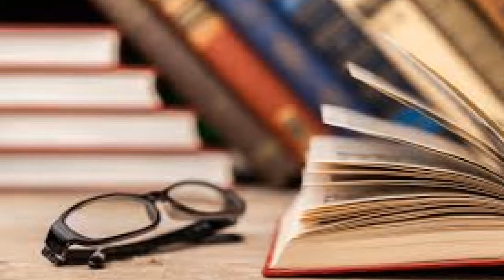Heart Broken Quotes In Urdu | Quotes On Junoon | Hindi Quotes | Amazing Urdu Quotes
Asslam u alikum Friends...!!!
 Aj ki Video main hum ap k liey bohat he best urdu quotes ly k ay hain. ye quotes ki collections bohat he payari hy umeed hy ap ko ye urdu hindi quotes pasand ain gy